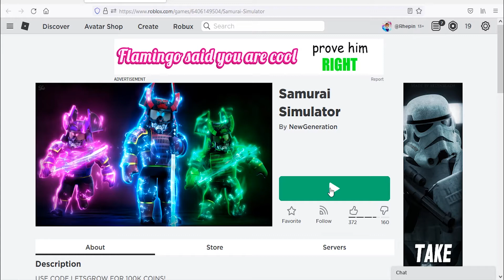Roblox Samurai Simulator New Code July 2021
New code for boosts in Roblox Samurai Simulator